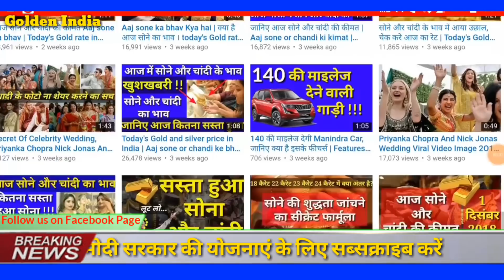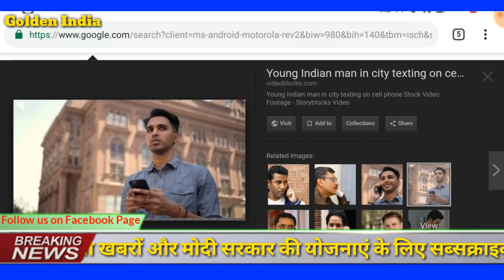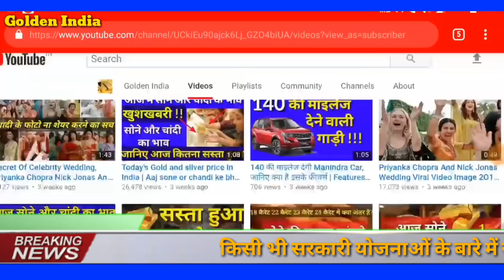अभी की 3 बड़ी काम की खबरें | Top 3 Breaking News Hindi | Smart Bijali Bill, Bsnl, Passport News